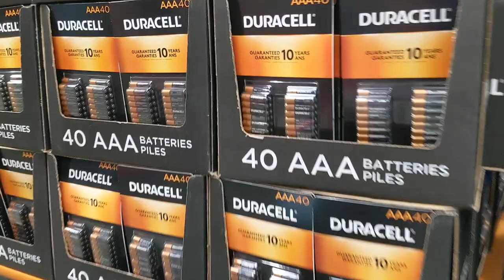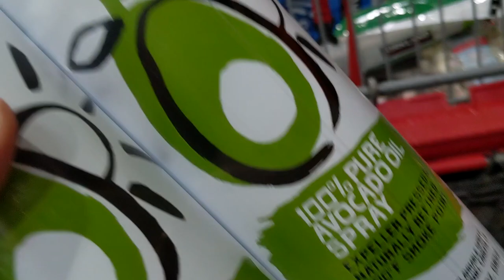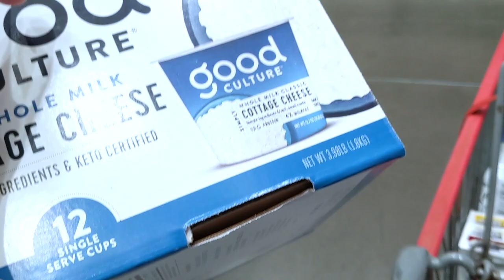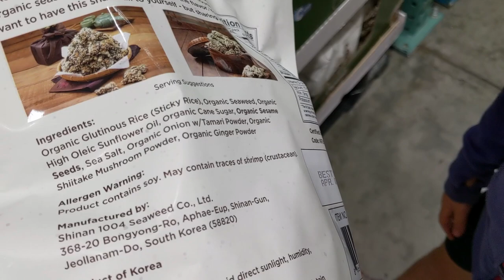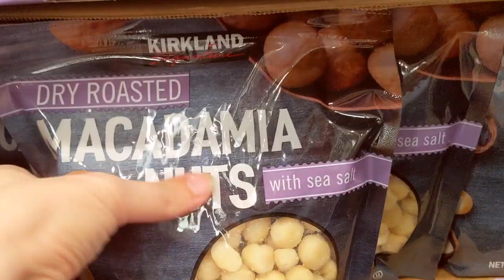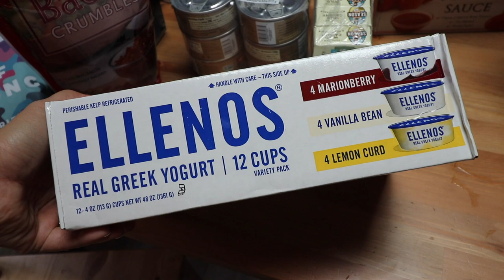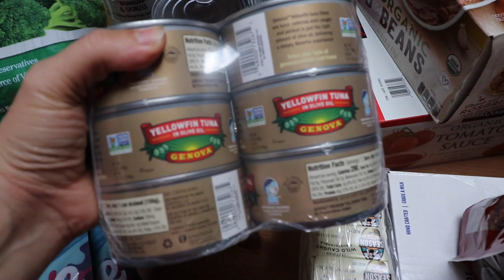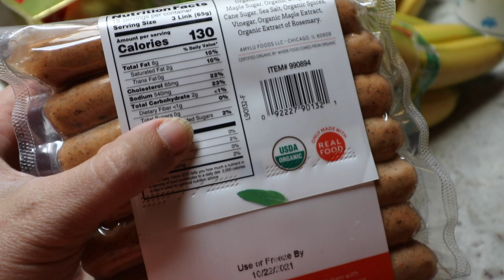😳$520😳 Costco Stock-up & Vacation Prep Haul!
Want to send us something? Here's our mailbox address:
Nili Barrett
2050 Beavercreek Rd.
Ste. 101-459